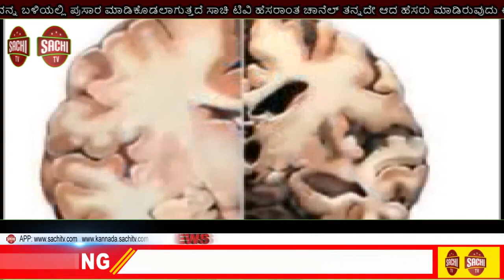ಜೀವ ಅಂಗೈಯಲ್ಲಿ|ಹಿಡಿದು ಜೀವನ ನಡೆಸುತ್ತಿರುವ ನಿವಾಸಿಗಳು|sachi tv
ಧಾರವಾಡ

ಜೀವ ಅಂಗೈಯಲ್ಲಿ ಹಿಡಿದು ಜೀವನ ನಡೆಸುತ್ತಿರುವ ನಿವಾಸಿಗಳು

ಮೈಮೇಲೆ ವಿದ್ಯೂತ್ ತಂತಿ ಹರಿದು ಬೀಳುವ ಆತಂಕ

ವಿದ್ಯುತ್ ತಂತಿಗಳು ಹಾಗೂ ವಿದ್ಯುತ ಕಂಬ ಸರಿಪಡಿಸುವಂತೆ ನಿವಾಸಿಗಳ ಒತ್ತಾಯ

ಸುಮಾರು 7 ತಿಂಗಳಿಂದ ಕೆಇಬಿ ಅಧಿಕಾರಿಗಳಿಗೆ ಮನವಿ ಕೊಟ್ಟರೂ ಆಗದ ಪ್ರಯೋಜನ

ಎತ್ತಿನಗುಡ್ಡ ರಸ್ತೆ ಹಾಶ್ಮೀನಗರದ 1 st cross ನಿವಾಸಿಗಳ ಸಮಸ್ಯೆ

ಮನೆ ಮುಂದೆ ಜೋತು ಬಿದ್ದಿರುವ ವಿದ್ಯುತ್ ತಂತಿಗಳು

ಯಾವಾಗಲಾದ್ರೂ ಬೀಳುವ ಸ್ಥಿತಿಯಲ್ಲಿ ಇರುವ ಬಾಗಿರುವ ಕಂಬಗಳು

ಕೆಇಬಿ ಅಧಿಕಾರಿಗಳು ಸಮಸ್ಯೆ ಬಗೆಹರಿಸುವಂತೆ ನಿವಾಸಿಗಳ ಆಗೃಹ